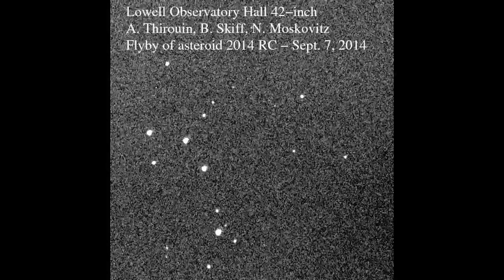Asteroid 2014 RC's Close Fly By Snapped By Lowell Observatory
The space rock flew within 21,000 miles of the surface of Earth on September 7th, 2014. A. Thirouin, B. Skiff, and N. Moskovitz analyzed the brightness variations using the Lowell Observatory's 1.1m Hall telescope in Arizona.